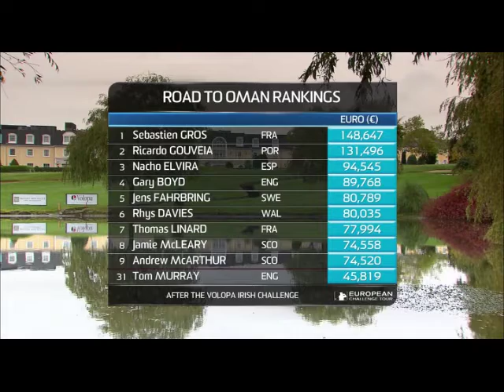Tom Murray Highlight